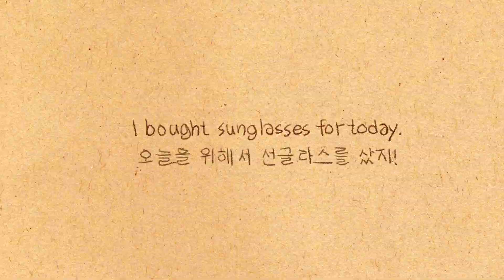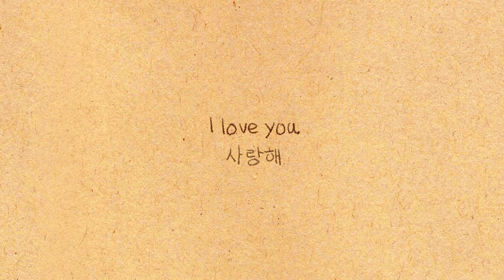EP23 함께 추억을 만들어요 (Making memories with you) 2/3 - 자꾸 생각나고 보고 싶고 그래 (Can’t help falling in love)